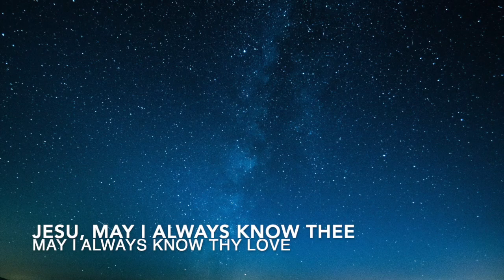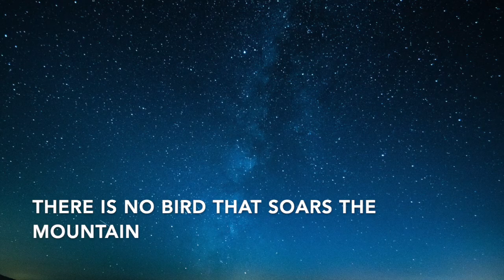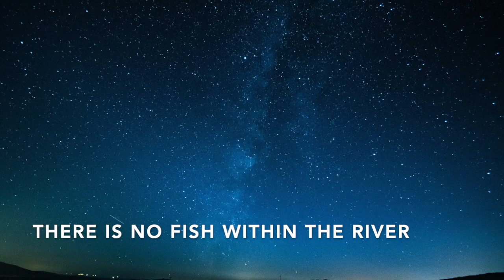Be A Light Before to Lead Me (A Scottish Blessing)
by David Blackwell

Be a light before to lead me; Be a guiding star above;
Jesu, may I always know thee, may I always know thy love.
There is no bird that soars the mountain, there is no deer upon the hill,
there is no creature of the forest, but shall sing thy praises still.
Be a kindly shepherd for me, keep me safe thru’ all my days;
Jesu, may I always know thee, may I always sing thy praise.
There is no life that swims the ocean; there is no creature of the sea;
there is no fish within the river, but proclaims its praise for thee.
As the day falls into evening, as the night is lit with stars,
at the ending of life’s journey may thy heavenly peace be ours.
Let every creature in God’s kingdom, let every life upon the shore
sing praise to God, the world’s creator, sing praises now and evermore.

Section Leaders of the Chancel Choir, Westminster Presbyterian Church:
Katie Thorpe, soprano, Lauren DeGruccio, alto, Jonathan Saatman, tenor, Brandon Anderson, bass
Lee Hoffman, piano